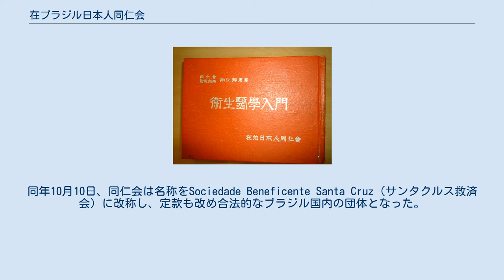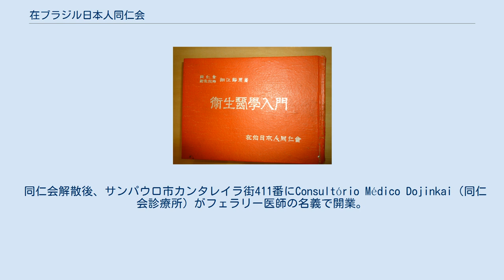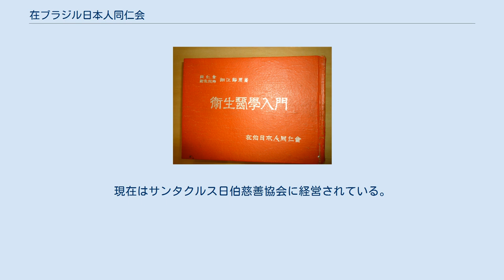在ブラジル日本人同仁会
在ブラジル日本人同仁会（ざいぶらじるにほんじんどうじんかい）はかつてブラジルに存在した社団法人である。
1920年代においてブラジル日系社会唯一の公式な医療機関であった。
 同仁会発行の予防衛生書 在ブラジル日本人同仁会は1924年から1942年の期間、ブラジルで活動した慈善団体である。
 活動初期には無医村状態であった日系人開拓地への巡回診療を実施。
種痘、腸チフスの予防ワクチンの無償配布、毒蛇の抗血清の配布、トラホームの検診、十二指腸虫とマラリアの撲滅運動と調査研究の実施、日系人向けの予防衛生書とパンフレットの発行、家庭常備薬の無料配布や実費販売を行った。
 1930年代には健康相談所と夜間診療所を開所し、地方医局も設置。
巡回診療の他に衛生講習会も開催していた。
1940年に開院したサンタクルス病院（通称：日本病院）の建設及び運営に大きく関与した。
1942年、全事業活動を停止、解散した。
 初期の日本移民のほとんどはサンパウロ州奥地のコーヒー農地に入植した。
古くからある耕地ではマラリアをはじめ風土病への対策が取られていたため、衛生環境は比較的に良好であった。
しかし、1920年代以降、日本移民が独立して借地歩合作や原始林の開拓に従事するようになるとマラリアや十二指腸虫に感染する日本人が増加していった。
 しかし、当時の移民の間で医師の資格を持った者はほとんどいなかった為、薬剤師、元看護兵や按摩師を衛生保健担当としたケースが多かった。
 1940年までは、日本移民開拓地で医療設備があり、医師がいて衛星管理ができていたのは日本政府の移民政策による国策会社経営のごく限られた地域（海外興業株式会社（通称：海興）のレジストロ、ブラジル拓殖組合（通称：ブラ拓）のバストス、アリアンサ、チエテ、南米拓殖株式会社のパラー州アカラー植民地（現トメアスー）等）であった。
 戦前のサンパウロ州の田舎には医師が少なく、交通不便な開拓地へ医師を招くことは移民にとって大きな負担であった。
多大な費用を払って、医師にかかっても言葉が通じない為に適切な治療を受けられず、落とさなくても良かった命を落とした日本人は少なくなかった。
こうした背景の中、日本移民の間で日本人医師の配置が強く望まれていた。
 1921年（大正10年）、在サンパウロ日本国総領事館の藤田俊郎総領事が管内の日系人居住地を視察。
衛生状態の悪さを憂慮し、本国へ移民の医療衛生対策を要請。
 1923年（大正12年）、ブラジルの医師免許取得のためにリオデジャネイロの大学へ４人の医学留学生（天野幸蔵、渡辺勣、斉藤等、斉藤和歌子）を派遣。
翌1924年（大正13年）、移民の医療衛生応急策として年額3万6千円が交付されることになった。
藤田敏郎の後任の斉藤和総領事は青柳郁太郎・海興支店長はじめ日系社会の有力者を集め交付金の具体的な活用法について協議した結果、同年2月27日、在ブラジル日本人同仁会が創立された。
創立に立ち会った29名はそのまま維持会員となり、初代理事長には青柳郁太郎が就任した。
 当初、同仁会の事務所は海外興業株式会社サンパウロ支店内にあり、1926年に在サンパウロ総領事館内に移動し、1930年12月にサンパウロ市リベルダージに独自の事務所を構え、やっと独立体制を整えることができた。
 同仁会の財源は日本政府の助成金と会費だったが、当時のブラジル日系社会は経済的にまだ充実しておらず、会費の滞納が多く、補助金への依存度が高かった。
一時は会員数が1000人を突破したが、この体質は改善できなかった。
また、創立当初は4万人程だった在留日本人が、1936年には20万人にも達していた。
しかし、補助金額は6万円弱にしか増えず、会の運営は困難であった。
それでも、創立から2年後の1926年10月には日本病院建設用地としてサンパウロ市ヴィラ・マリアーナに1万4100平米を約7万円で購入している。
 1928年、社団法人としてブラジル政府の認可を受け、正式な医療機関となった。
 1926年、田付七太大使一行が日本人開拓地を巡視した際に、トラホーム患者が非常に多いことを知り、本国へ撲滅運動資金を建言した。
結果、1929年に日本政府より1万2000円の指定補助金を下付され、同仁会は眼科医の斉藤等を中心にトラホーム撲滅部を設置した。
この部の活動は各地でトラホーム撲滅講習会を開催し、講習を受けた人達が開拓地へ戻り実際の治療に当たれるように養成した。
また、サンパウロ市近郊ではブラジル人医師を講師...